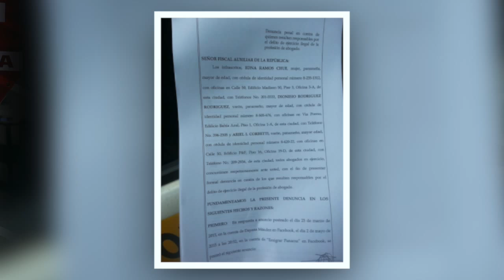El Pulso - Denuncia a falsos abogados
Este vídeo es sobre Nuevo Noticiero 2015